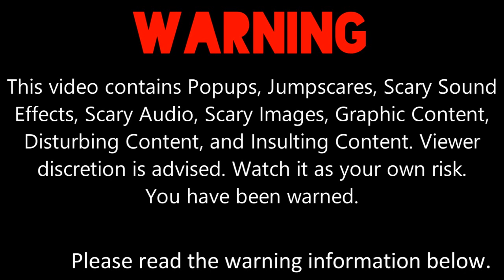Ashley Robinson Error [Part 11]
Part 11 is here with her Hell Mode, Scary.EXE Mode, Dark Red Fire Background, Gray Fire Background, Creepster Font, and Creepygirl Font! Part 12 will arrive soon... It will premiere on the 26th of November, 2021, and 6:00 A.M.

Please read the description and my note 1-4 carefully before commenting and give me some speeches!

Note 1: What can I make Ashley Robinson and Mavery say at 40-31 Chances?

Note 2: This is what I've remembered on Ashley Robinson Error [Part 12]. Please read the predictions carefully before commenting and give me some speeches!

Predictions for Part 12:
Timer Reductions:
40 Chances: 3 Days
39-37 Chances: 2 Days and 12 Hours
36-34 Chances: 2 Days
33-31 Chances: 1 Day and 12 Hours
(New Timer Reductions when Mavery turn off 2 times after 31st Chance)
Modes:
40-36 Chances: Scary Hell
35-31 Chances: Nightmare.EXE
Background:
40-36 Chances: Dark Gray Fire Background
35-31 Chances: Sonic.EXE
Font:
40-36 Chances: Mortified Drip
35-31 Chances: Flavors
Actions Done:
37th Chance: Mavery punches Ashley Robinson again when Ashley Robinson says "You are the worst user ever to deal with me!", and then PenelopeTaylor.EXE Jumpscare occurs [29]
35th Chance: Mavery steals Microsoft Sam's Line when Ashley Robinson made a mistake again, and then Ashley Robinson kicks Mavery in the crotch [30]

Non-Actions Done:
39th Chance: Mavery turn offs her computer and interrupts Ashley Robinson's speech
34th Chances: Mavery argues over Ashley Robinson's Microsoft Sam's Laugh Line again

Note 3: Don't forget to give me some pitches for her Scary Hell Mode and Nightmare.EXE Mode! (Example for Scary Hell Mode's Pitches: G Major)

I hope your speeches could be unpredictable.

I can also do MEBEM759's BE Speech Giving Channel and stuff. (MediaEtherealBarneyErrorMaster759 (is back.)), @uploadafterytdeletesmyaccount9, @DaytonAnim735, @OctaviusticXGM6237, @Crimsonsonic09, @bradbartley2825, @thevybergamer_, @6890chris, Leighton Beale, and Thomas Hager's speeches for Ashley Robinson Error [Part 12].